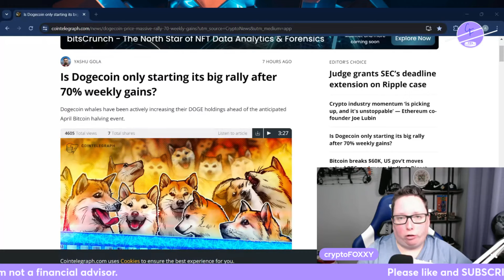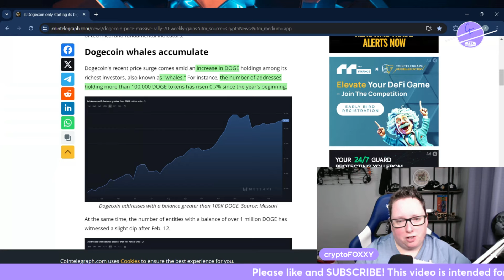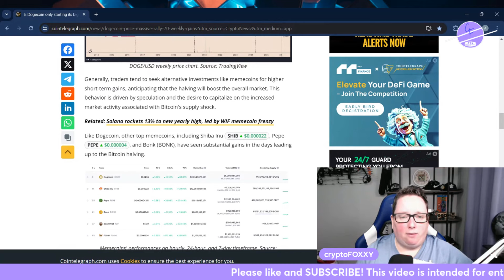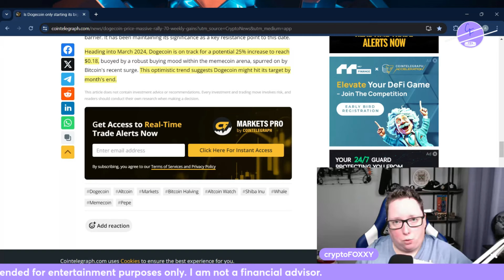Is This the Beginning for Dogecoin's Massive Rally? Analysis Says YES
Dogecoin's DOGE price has experienced a significant surge of approximately 70% this week, fueled by a bullish trend across the cryptocurrency market. This momentum hints at further potential for gains in March.